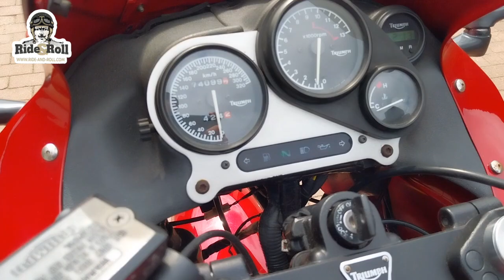Ride & Roll - Triumph Trident Sprint 900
Triumph Trident Sprint 900